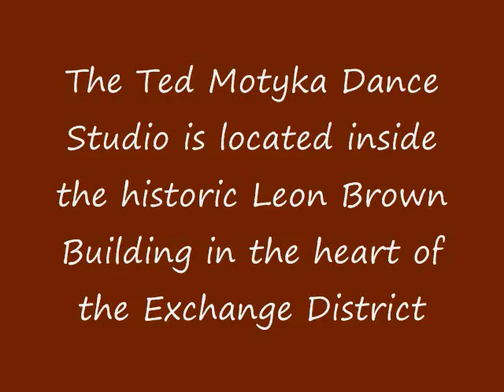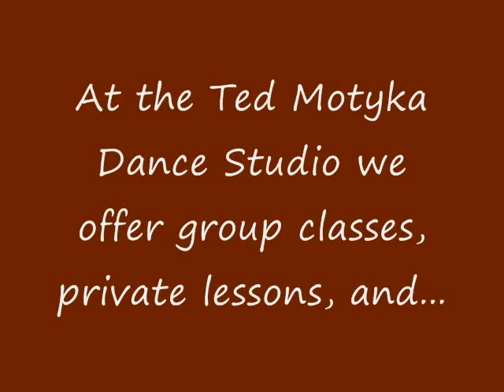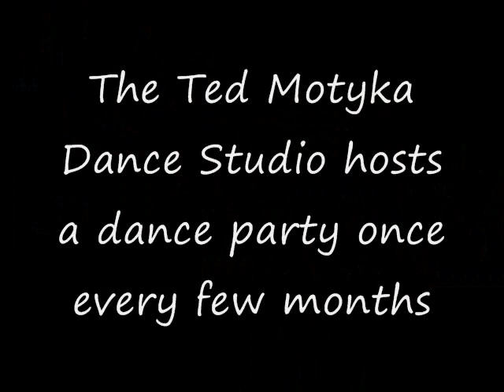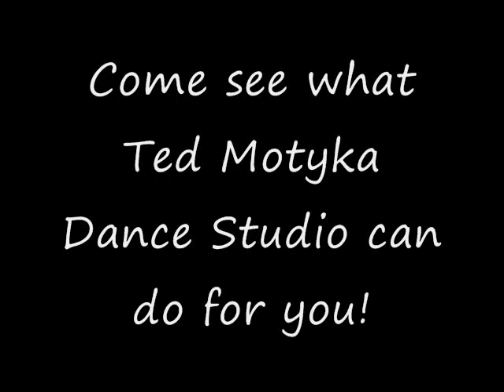Ted Motyka Dance Studio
Ted Motyka Dance Studio is located in the heart of Downtown Winnipeg (460 Main Street).  We offer lessons in International Ballroom and Latin-American Dancing.